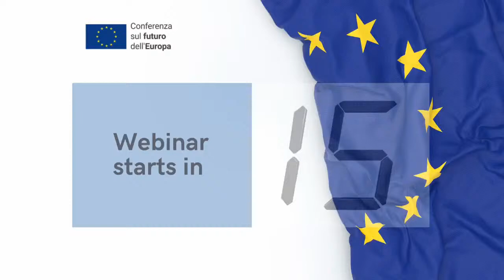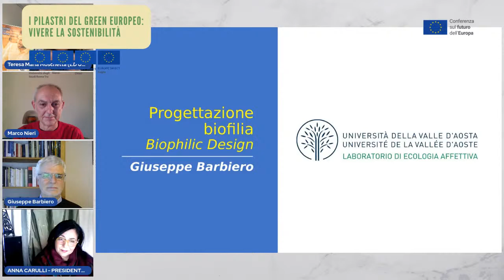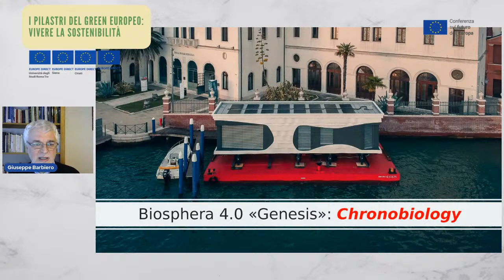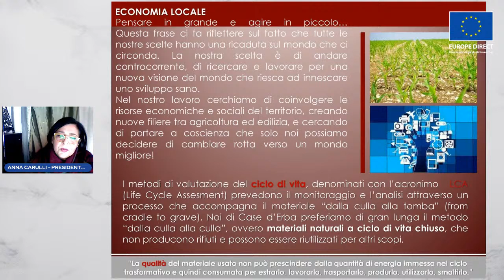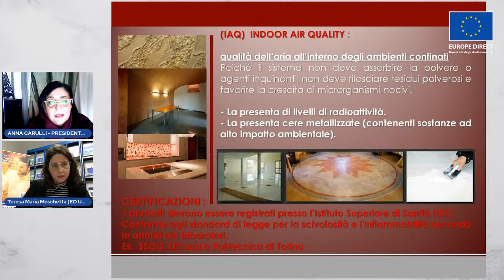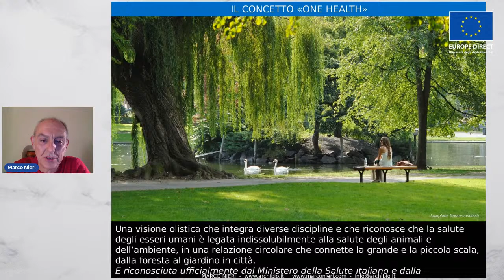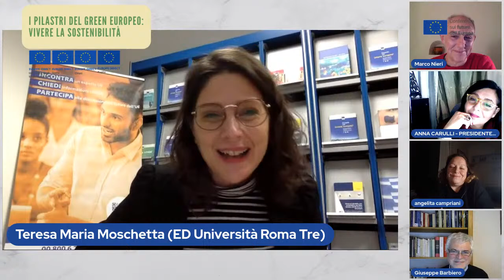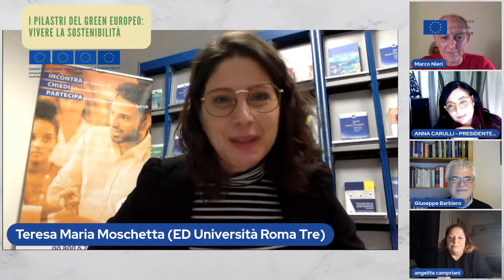Vivere il Green europeo – Spazi pubblici ed architettura sostenibile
Ciclo di seminari “Vivere il Green europeo”.